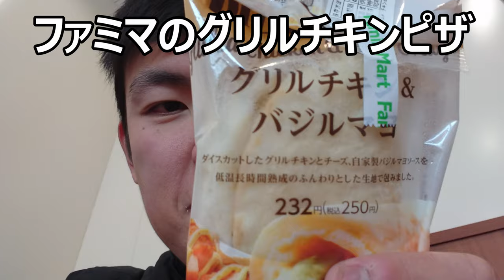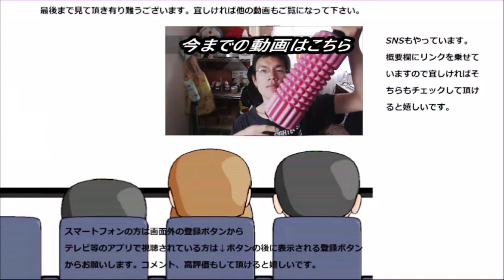ファミリーマート グリルチキン＆バジルマヨピザサンドを食べてみた。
ファミリーマート　グリルチキン＆バジルマヨピザサンドを食べてみました。ファミマのピザサンド久し振り～其のお味は～
贈り物は此方まで↓
〒153-0042